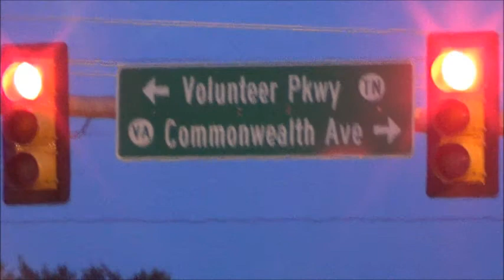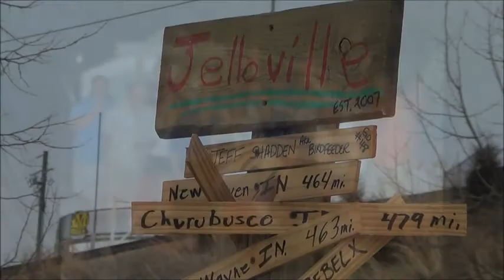Dan Deel-I'm Going To Bristol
Song Produced and Engineered at Steele Creek Studios in Bristol, Tennessee.
Dan Deel-lead vocals/video producer
Quentin Horton-Studio Producer/Engineer/Lead Guitar
Jeff Lane-rhythm guitar
JP Parsons-bass
Scott Javens-drums/harmony vocals
Mastered by Rodney Mills Mastering of Atlanta, GA.